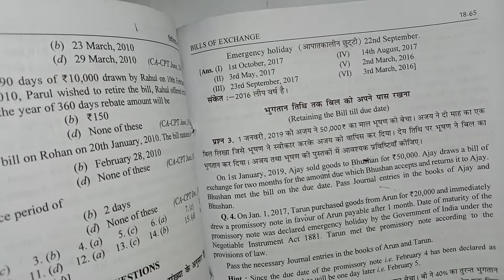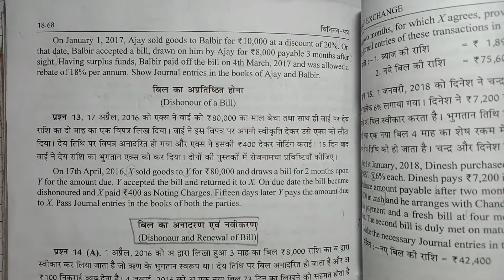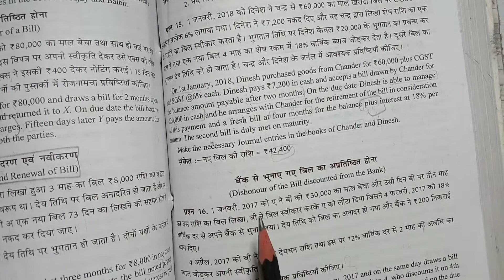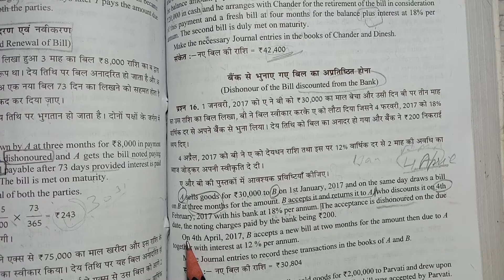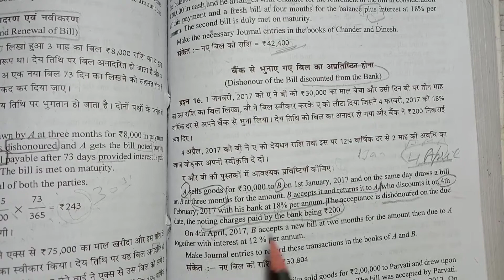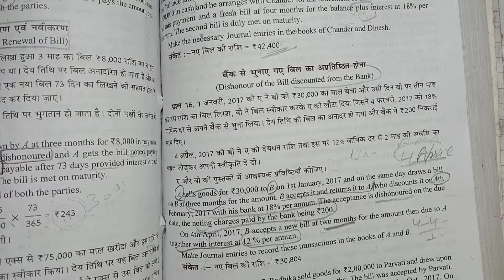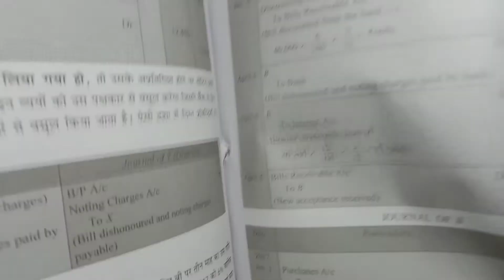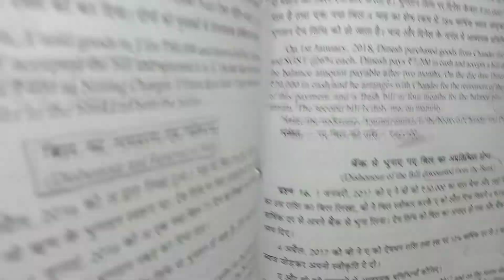#14) Q16 [Dishonour OF the Bill discounted from the Bank] Class-11th [D K Goel] Ch-Bills of Exchange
A sells goods fro rs. 30,000 to B on 1st January, 2017 and on the same day draws a bill on B at three months for the amount. B accepts...